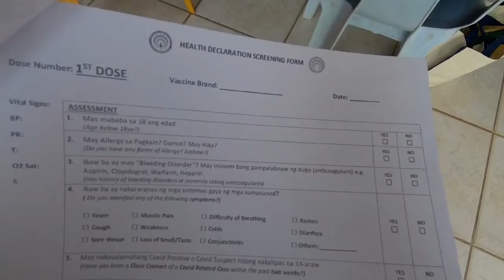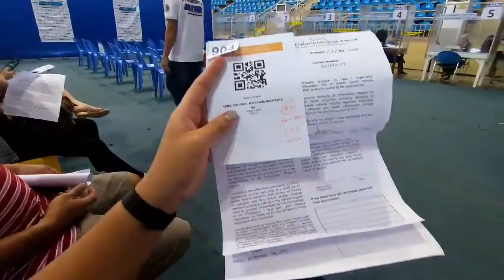1st Dose of Vaccine @ Puerto Princesa City Coliseum | Sinovac | Marx Bagona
Credits to all background music.